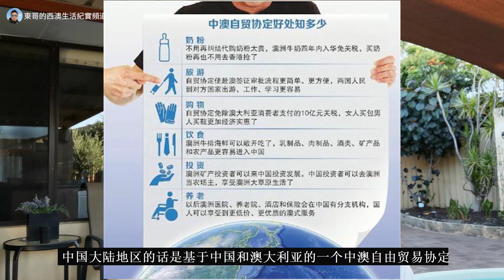如何去澳洲打工度假？什么是澳洲打工度假签证？澳洲462和417打工度假签证（working and holiday visa）WHV签证、为移民澳洲的路上积累工作经验